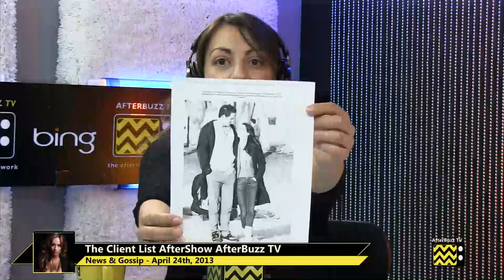The Client List After Show Season 2 Episode 7| "Ain't Broke but I'm Badly Bent " | AfterBuzz TV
AFTERBUZZ TV -- The Client List edition, is a weekly "after show" for fans of Lifetime's The Client List. In this show, host Sarah Huggins breaks down the episode in which Riley forms a personal connection with a client; Kyle loses his visitation privileges after fighting with a fellow inmate; Riley, Selena and Nikki get creative when the spa loses power; Georgia helps Lacey throw a baby shower for Dale's sister. There to help Sarah is co-host Du'a Kaissi. It's The Client List's "I Ain't Broke but I'm Badly Bent" podcast!